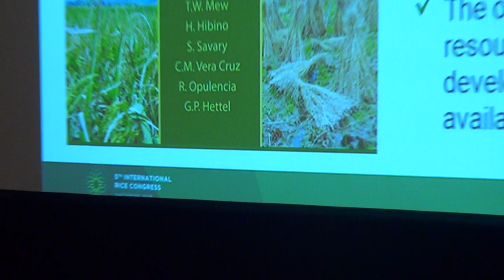1. Launch of Rice Disease Online Resource: Importance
During the 5th International Rice Congress in Singapore, members of the Rice Diseases Project Team officially launched the eBook. Here, Tom Mew, former IRRI plant pathologist, talks about the significance of the online resource. This online resource is authored by 25 global rice disease specialists who are covering the importance of 80 plant diseases in rice production, the biology of these diseases, and selected disease management practices. It is published through the Global Rice Science Partnership (GRiSP, RICE as of 1 January 2017), the CGIAR program on rice, with the assistance of partners including the International Rice Research Institute (IRRI), the Africa Rice Center, and the International Center for Tropical Agriculture (CIAT).